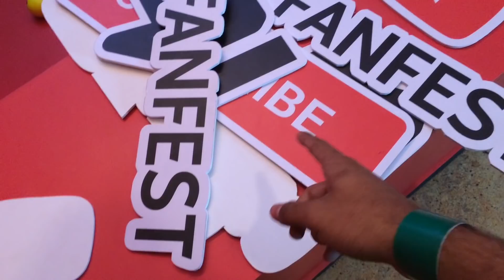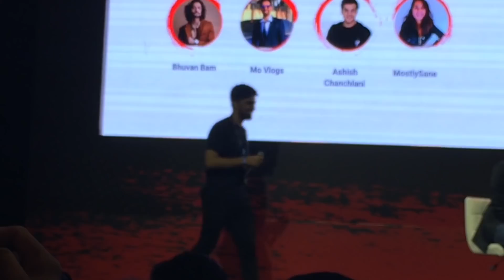Se Mulaqat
Youtube Fanfest Creator Camp 2019 with Mumbiker Nikhil | ft. Mumbiker Nikhil

Hello Namaste Assalamu Alaikum

Thank You guys for making this happen this has been a dream for me to cross milestones over milestones. Only you guys can make this happen. Keep Sharing and Keep Supporting me.
And I will try my best to give you awesome content.

Like The Video. ( BHAI KE LIYE )

Comment what you think about this video. ( BHAI KE LIYE )

Share the video ( BHAI KE LIYE )